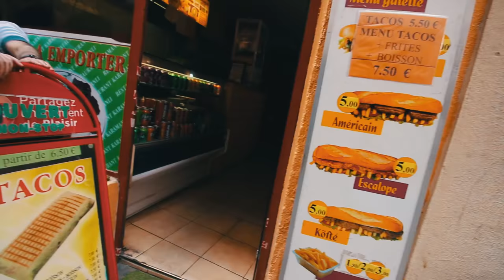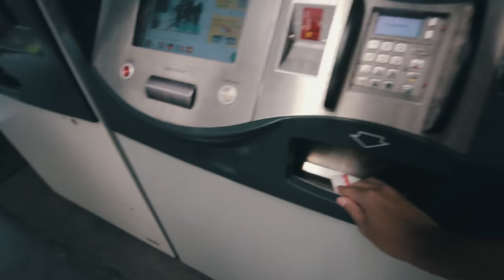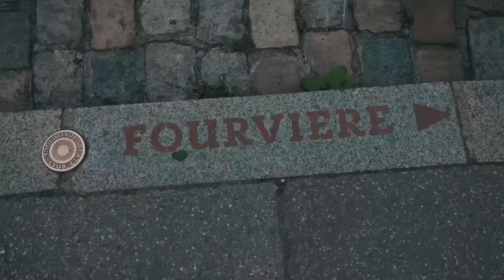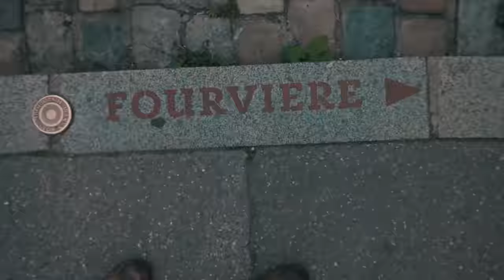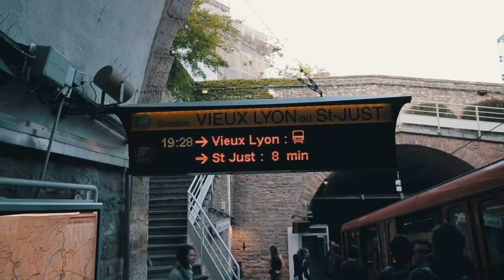لفة مع كريم في ليون بفرنسا